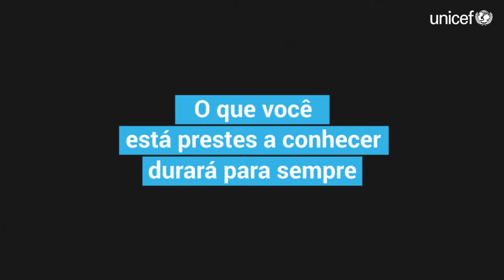UNICEF: Os direitos das crianças estão no nosso DNA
Para estas crianças, a Convenção sobre os Direitos da Criança é o documento mais importante do mundo. Mas e se o perdermos?

O tempo destrói papéis e torna as tecnologias obsoletas. Como podemos guardar a Convenção de forma segura por milhões de anos? Cientistas acharam a resposta.